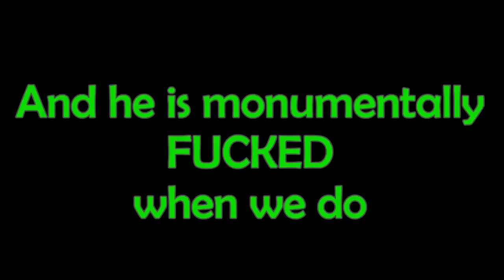Dead Space Part 6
THIS guy.

Is.

Not.

THERE.

God I want to shred his entire body apart...

Aaaaaaaaanyhow. Subtitles for the dialogue will be back on in the next part, along with some refinements I have made to Issac's arsenal and rig. Now we can REALLY kick some fuckin' ass! :D Yaaaaay! ^_^

I was quite silent in this episode, I know. Sometimes that happens when you're deeply disturbed by things. Some of the necromorphs really are shocking... But again! That goes to show how well put-together this game is. It draws me right the fuck into its hellhole it is portraying and it does that SO well. I love it and hate it at the same time D: :D

Moosic at the end is: "Laser Gun Fight" by the legendary Teknoaxe

I'm off for the weekend on an adventure involving things that burn petrol! I may or may not film it. We shall see :D